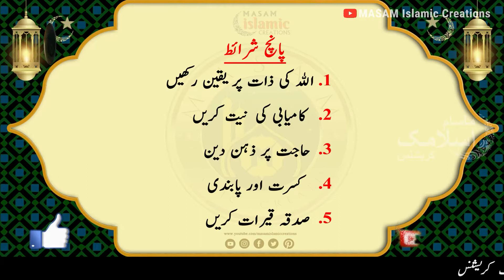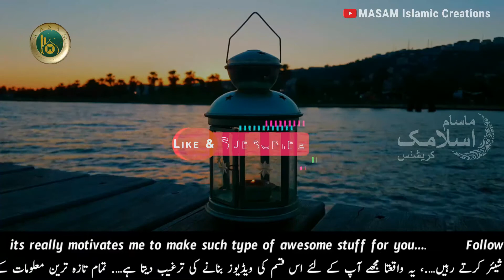Wazifa for no hope of having Children born | Aulad ki paidaish ki ummed ke liye wazifa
Wazifa for no hope of having Children born | Aulad ki paidaish ki ummed ke liye wazifa | Amal | Dua | MASAM Islamic Creations

Azeez nazreen, Aaj ke iss video me ek behtareen aur powerful wazifa batayenge inshallah jisse aapko bahut faida milega. wazifa eh hai ke Aulaad ki pedaish se naa ummeed ho ya aulad honeki ummed toot chuki ho. Liye video me bataye jaisa eh wazifa karen Inshallah, Allah ki raham o karam se bahut faida hoga. Meharbane Nazreen hamari ek choti ek chotisi guzarish hai ke iss Video ko aakir tak poora dekhiye aur apne saare dost ahbaab se zaroor share kijiye, aur hamari channel ko subscribe karna naa bhuliye.

Jazakallah Khair